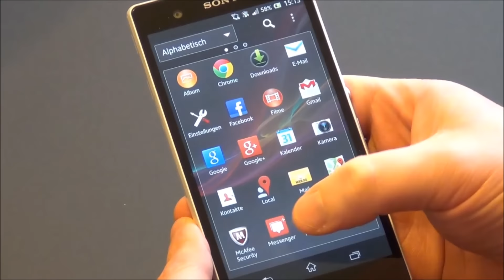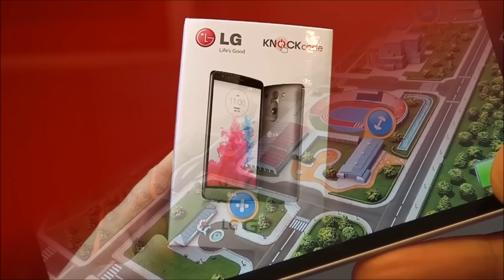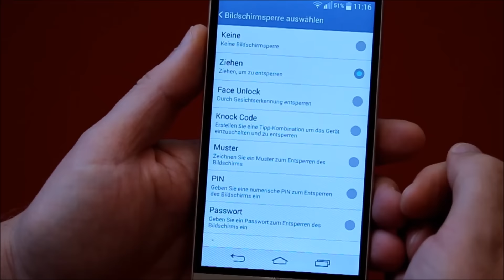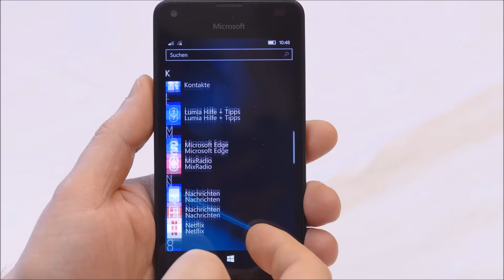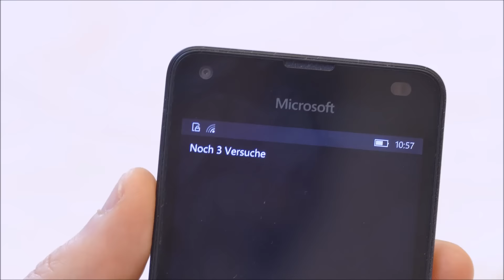Handy-Schnäppchen | Folge #5 - Juni 2016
Welches sind die Smartphone-Schnäppchen im Juni 2016? Wir haben 3 Preis/Leistungskracher für Euch zusammengestellt.

00:42 Sony Xperia Z - 167 Euro
02:05 LG G3s - 106 Euro
03:21 Microsoft Lumia 550 - 89 Euro

Wenn Ihr selbst ein Handy-Schnäppchen entdeckt habt, hinterlasst bitte einen entsprechenden Kommentar. Wenn Du das Video magst, dann klicke bitte auf "Mag ich".